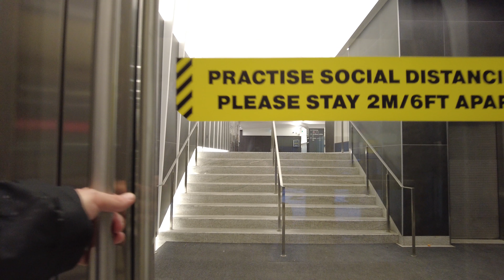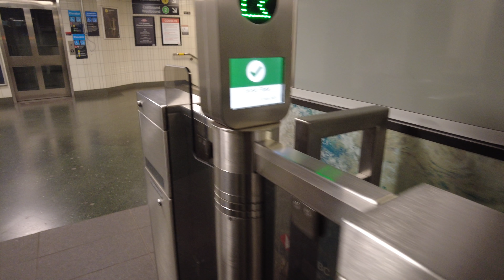Toronto's First Snowfall This Season - Sunday Morning Walk (Nov 2021)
A Toronto walk south from midtown to Bloor-Yonge Station downtown on Yonge Street during the city's first real snowfall this season.

Recorded in 4K at 60 FPS with a DJI Pocket 2 on the morning of Sunday, November 28, 2021.